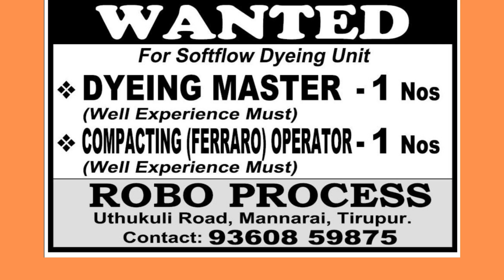21-04-2022 Tiruppur Edition Daily Thanthi Ads Jobs